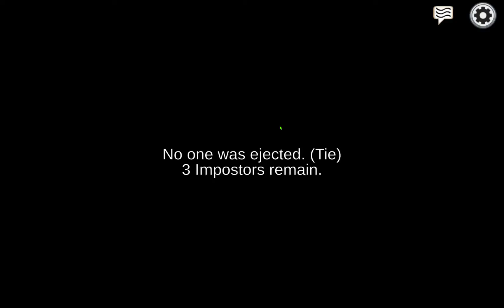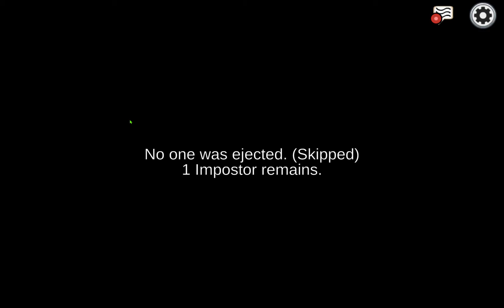Among Us NNuummbbeerr TTwwoo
CRUUMATE!